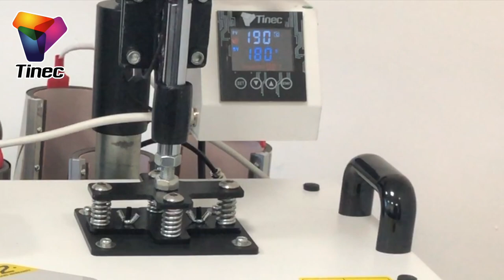Sublimar Un Shot Tequilero para una Boda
•Shot Tequilero• "ideas para Sublimar" Serie de Tutoriales LA BODA

Sexto Episodio de la serie de Tutoriales "Ideas para Sublimar".
En esta entrega te traemos la técnica para transferir una imagen a Un Shot Tequilero "Caballito" para Sublimar.

190ºC y 180seg. Usamos la resistencia para tequileros que se adquiere por separado en nuestra Máquina 8 en 1.
Pregunta a nuestros Distribuidores Autorizados:

Cómo obtener nuestros productos.

FE DE ERRATA: en 0:30 dice "temporada 6" y lo correcto es "Episodio 6"